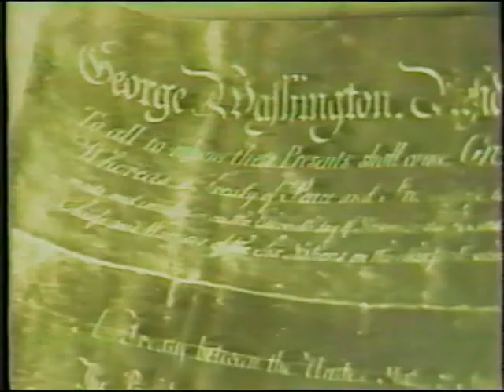WSTM series Oren Lyons